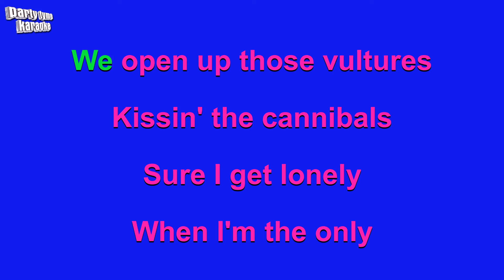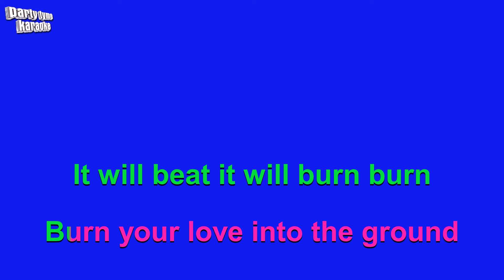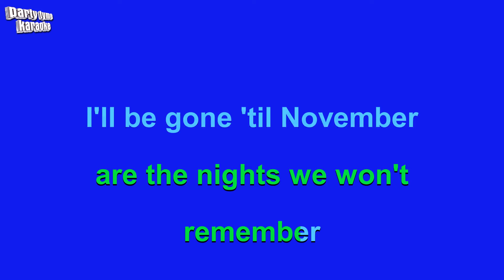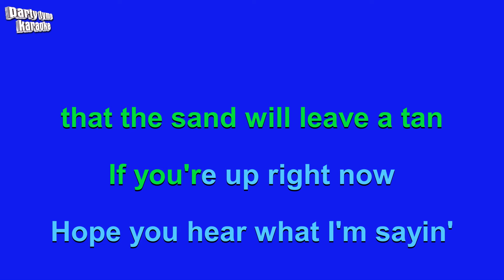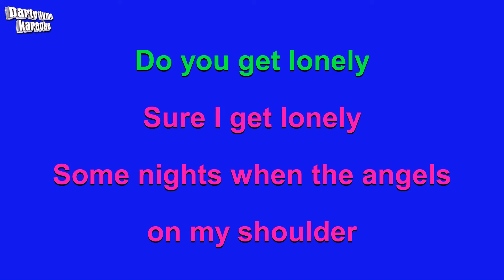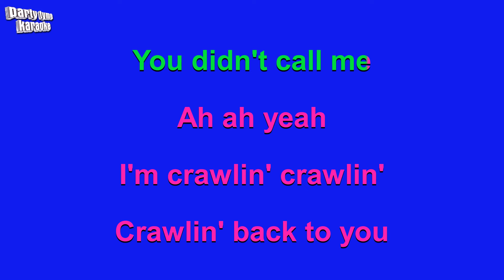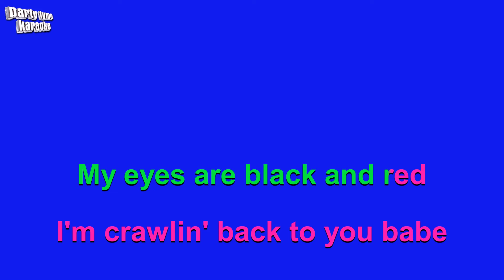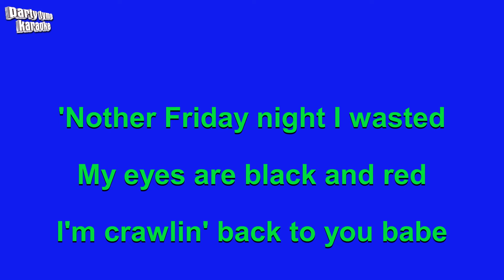Snakehips ft. Tinashe & Chance The Rapper - All My Friends (Karaoke Version)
Karaoke sing-along version of 'All My Friends'
made popular by Snakehips ft. Tinashe & Chance The Rapper,